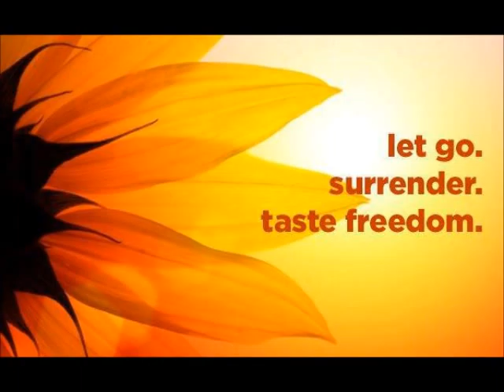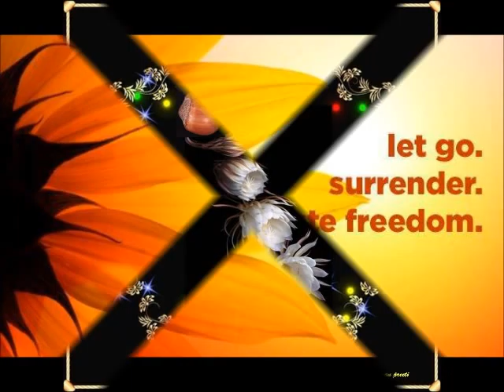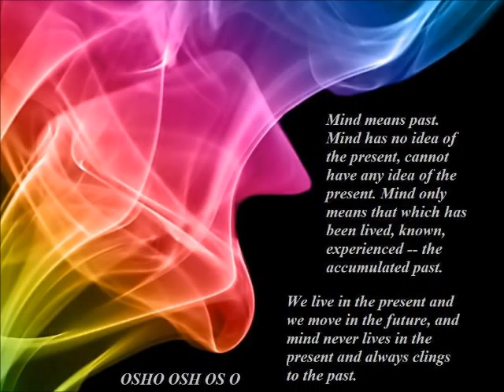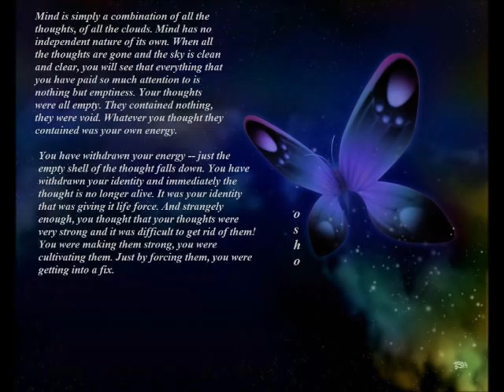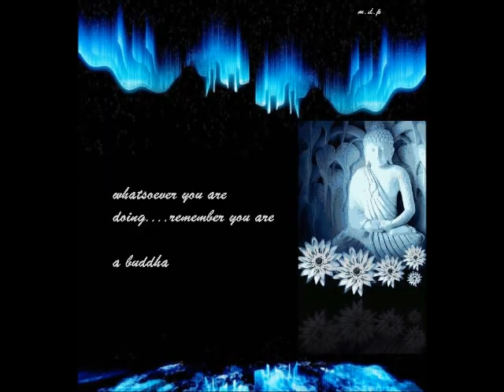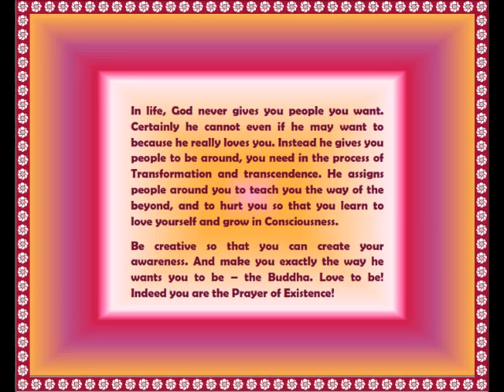CYCLES OF SEX ENERGY.wmv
CYCLES OF SEX ENERGY

Taoshobuddha explains the seven year cycles of Existential Bio-Energy commonly known as Sex-Energy and more precisely Sex. ...

All these videos and taoshobuddha channel is watched in over 125 countries world over on a day to day basis. The top ten countries in order of viewership are

1. India
2. USA
3. United Kingdom
4. Canada
5. Spain
6. Itly
7. Australia
8. Pakistan
9. Malaysia
10. United Arab Emirate

Thanks to all the viewers for your love. I will continue to speak to you. Love Taoshobuddha